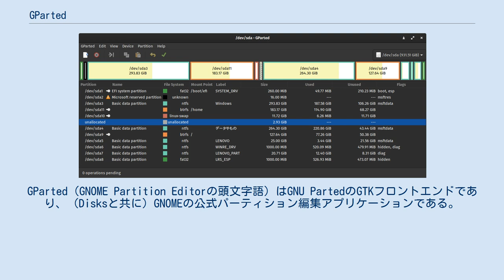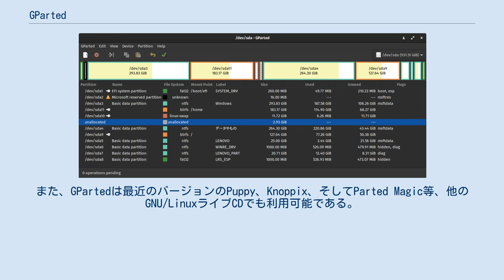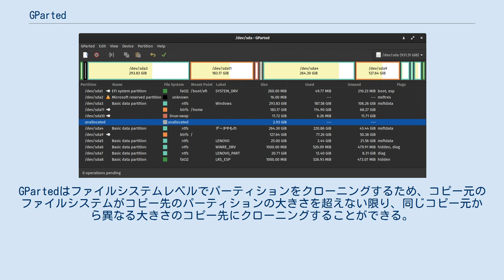GParted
GParted（GNOME Partition Editorの頭文字語）はGNU PartedのGTKフロントエンドであり、（Disksと共に）GNOMEの公式パーティション編集アプリケーションである。
GPartedはディスクパーティションとファイルシステムの作成、削除、リサイズ、移動、検査、そして複製に使用される。
新しいオペレーティングシステム (OS) 用の領域の作成、ディスク使用状況の再編成、ハードディスク上のデータの複製、そしてあるパーティションの別パーティションへのミラーリング（ディスクイメージング）に有用である。
 GPartedはlibpartedを用いてデバイスとパーティションの検出と操作を行う。
なお、libpartedの対象外であるファイルシステムへの対応は、いくつかの（オプションの）ファイルシステムツールによって提供される。
こうしたオプションのパッケージは実行時に検出されるので、GPartedの再構築は必要ない。
 GPartedはC++で書かれており、gtkmmを用いてGTKと連携する。
全体的には、GUIをできるだけシンプルにし、GNOMEヒューマンインターフェースガイドラインに準拠するというアプローチを取っている。
 GPartedプロジェクトはLive CD、ライブUSB、または他のメディアに書き込み可能なGParted同梱のライブOSを提供している。
このOSはDebian GNU/Linuxベースである。
また、GPartedは最近のバージョンのPuppy、Knoppix、そしてParted Magic等、他のGNU/LinuxライブCDでも利用可能である。
 GPartedの代替ソフトウェアはDisks (GNOME Disks) である。
 GPartedはファイルシステムの以下の操作に対応している (コンパイル時に全機能を有効にし、必要なツールがシステム上にすべて揃っている場合)。
「複製」欄はGPartedが該当ファイルシステムをクローニングできるかどうかを示す。
 GPartedはコピー&ペーストのマウスジェスチャーでクローニングすることができる。
ディスク全体のクローニングはできず、1度に1パーティションのみクローニングできる。
GPartedでクローニング操作を実行するとき、コピー元のファイルシステムは使用中であってはならない。
GPartedはファイルシステムレベルでパーティションをクローニングするため、コピー元のファイルシステムがコピー先のパーティションの大きさを超えない限り、同じコピー元から異なる大きさのコピー先にクローニングすることができる。